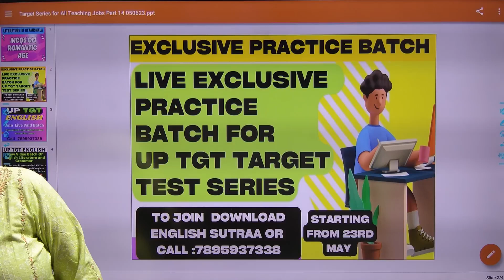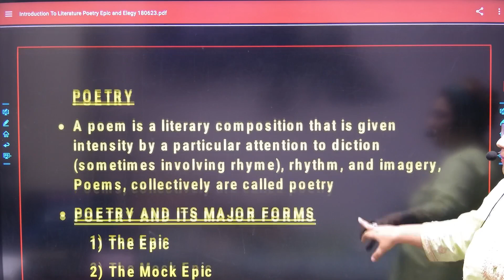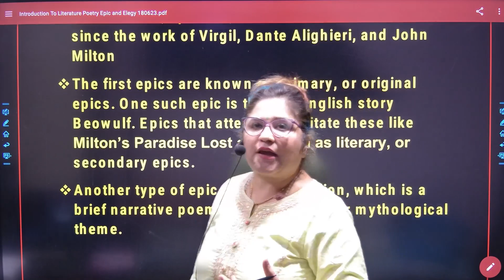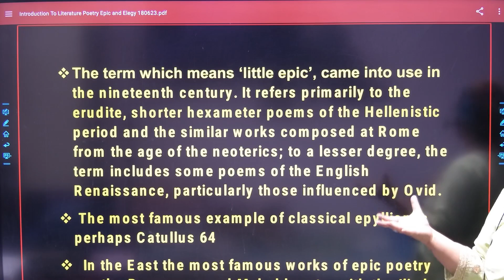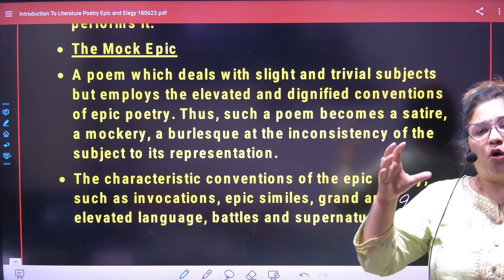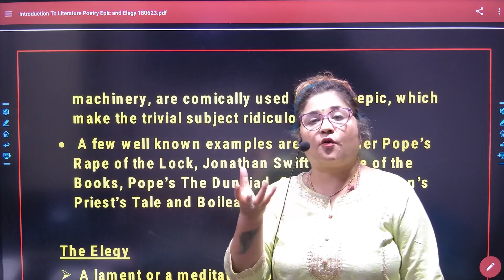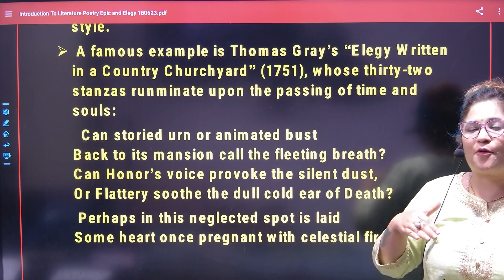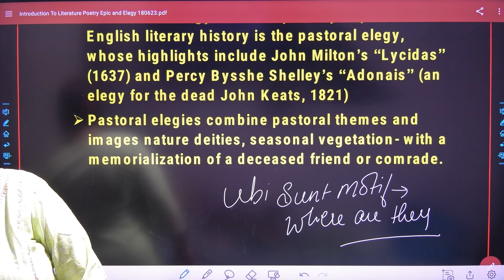English For All Day 1 Poetry and Epic I How to study English literature for beginners?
basic knowledge of english literature
How to study English literature for beginners?
BASIC CONCEPTS OF LITERATURE
English Literature and Grammar for All
Basic to Advance Literature and Grammar
English Sutraa
इंग्लिश लिटरेचर एग्जाम की तैयारी कैसे करें?
What is epic poetry in English literature?
Who is the famous epic poet in English literature?
What is the first epic poem in English literature?
epic poetry in english literature